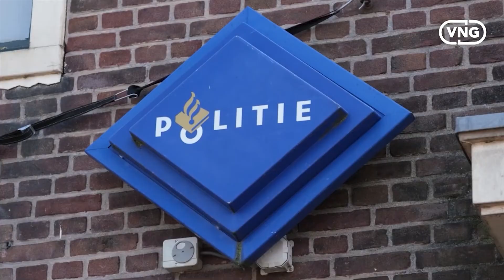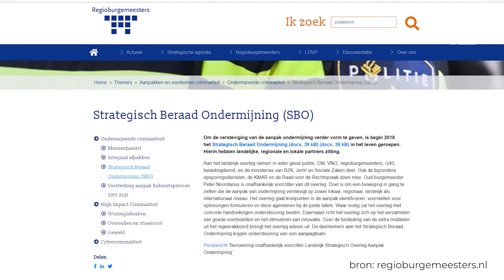Gemeenten en de strijd tegen ondermijning - Week Leonard Geluk 6 mei 2022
Deze week aandacht voor het thema ondermijning. In mijn gesprekken met gemeenten zijn de gevolgen van ondermijning (denk aan mensenhandel, witwassen en drugscriminaliteit) steeds vaker onderwerp van gesprek. De aanpak ondermijning is een enorme opgave en het tij lijkt nog niet te keren. In de rijksbegroting 2022 en het coalitieakkoord zijn belangrijke stappen gezet. Het kabinet investeert 434 miljoen per jaar in de ondermijningsaanpak. Zo’n investering levert meer op wanneer we de aanpak effectiever besturen en de samenwerking verbeteren. Gemeenten hebben meer mensen nodig voor onderzoek en handhaving. Onze oproep: maak haast en maak daarbij beter gebruik van de gemeentelijke kennis en ervaring.